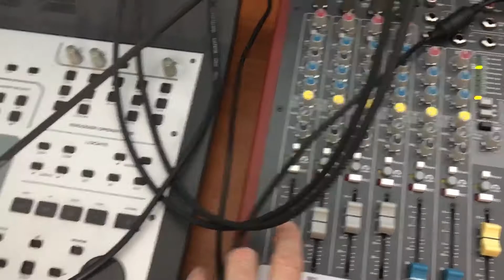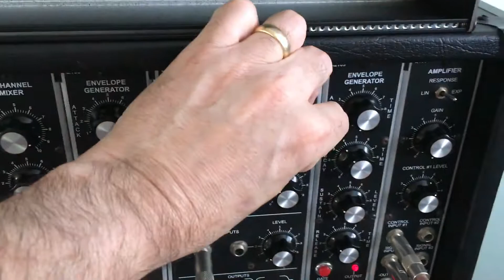Mutable Grids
Mutable Grids demo.